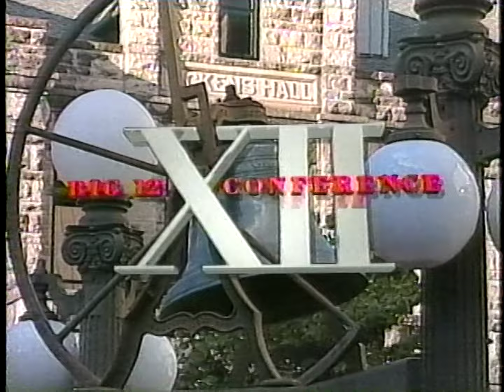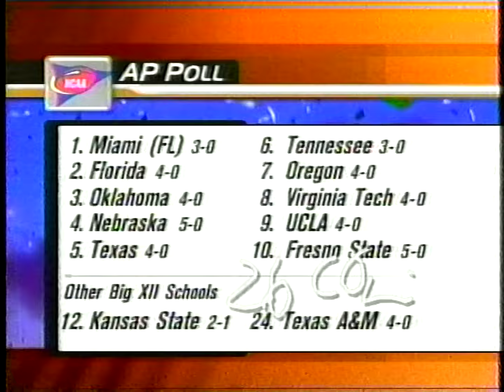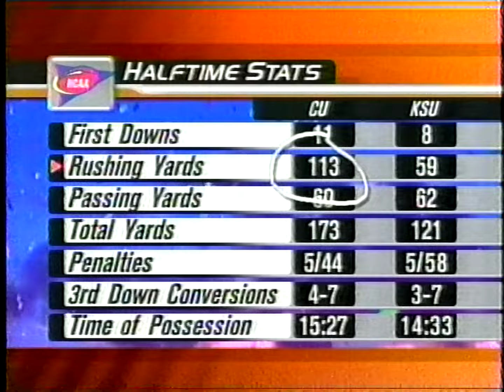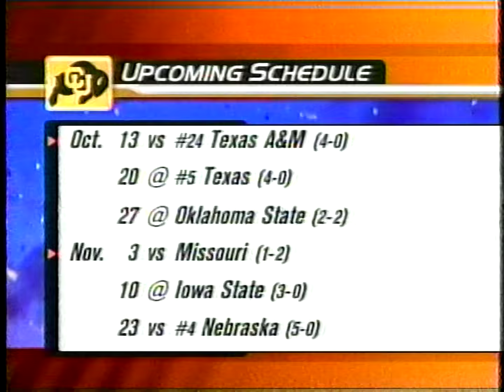2001 Colorado Buffaloes at #12 Kansas State Wildcats | Big XII Sports Broadcast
Big XII Sports broadcast of the October 6, 2001 football game between the Colorado Buffaloes and Kansas State Wildcats.